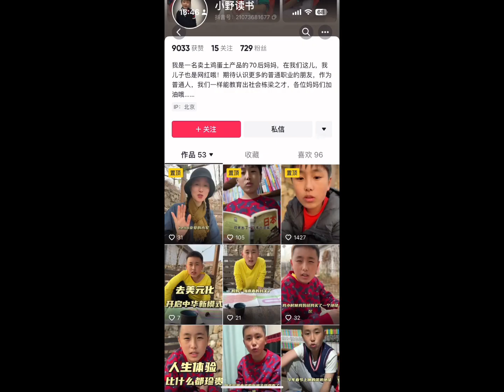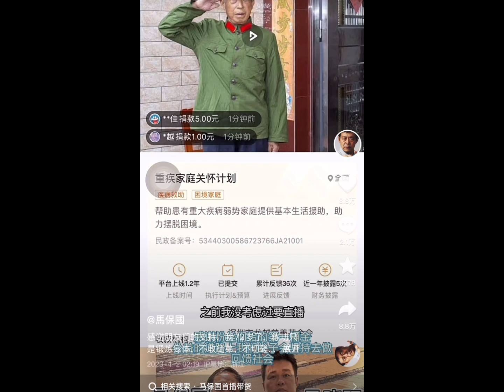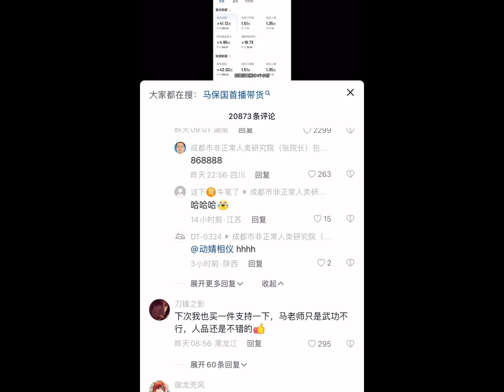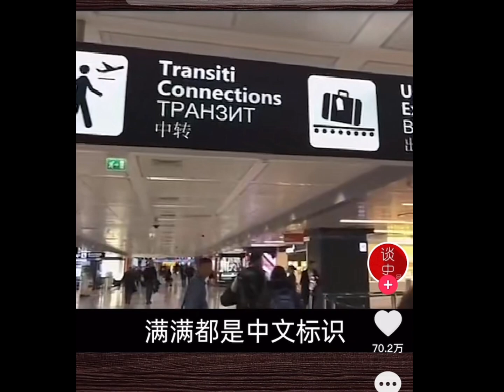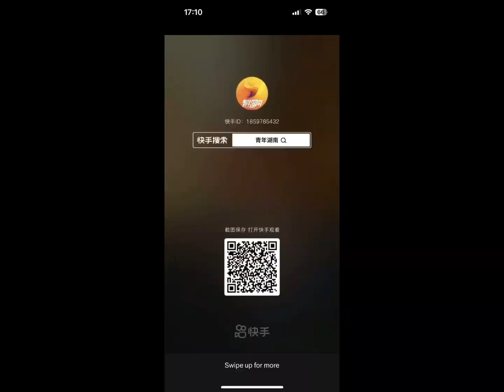中国遍地傻逼是有原因的